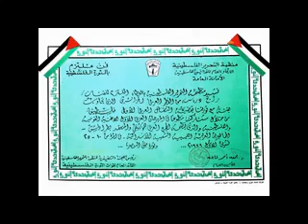رابح درياسة أغنية قديمة ونادرة هدية لفلسطين الحبيبة شمس الحرية